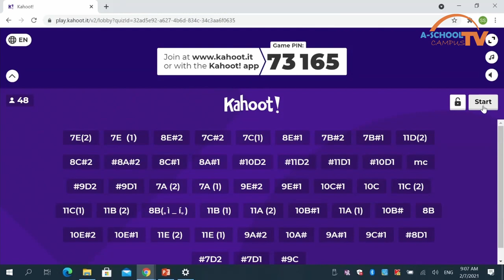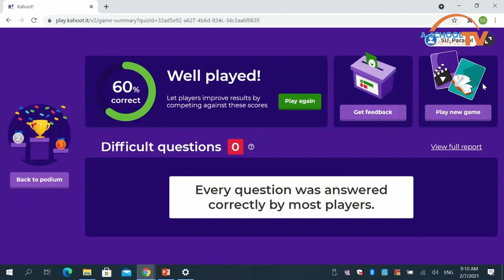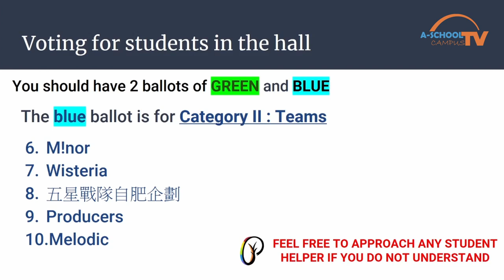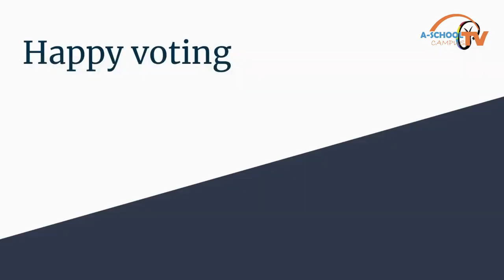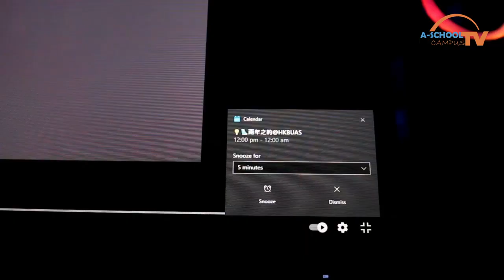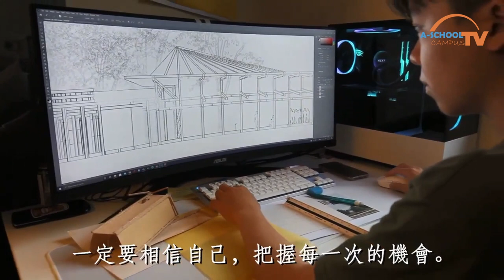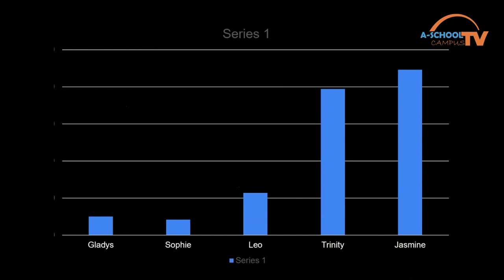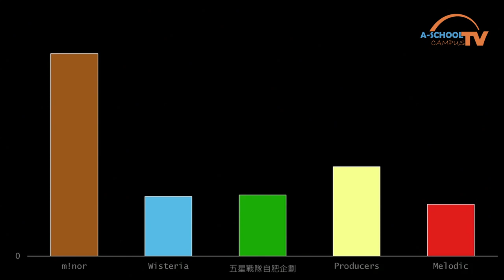[🔊✅Fixed Audio] 2020-21 HKBUAS A-School's Got Talent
✅ We are sorry about the archived video that has audio issues. It has now been fixed in this version.

This video was process from Zoom. We are sorry that we are unable to improve the quality of this particular version.

Video Editor: Shawn He
Videographers: Shawn He, Edison Yau, Wu C Yiu, Bohdan Chan, Ken Zhang